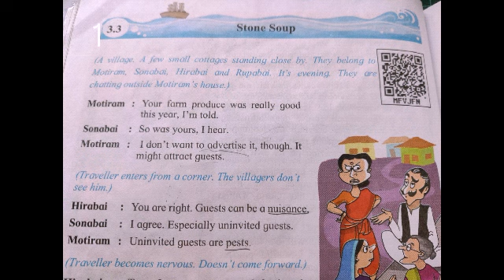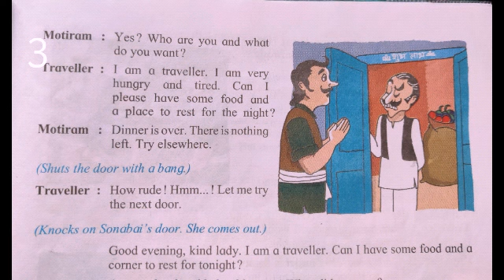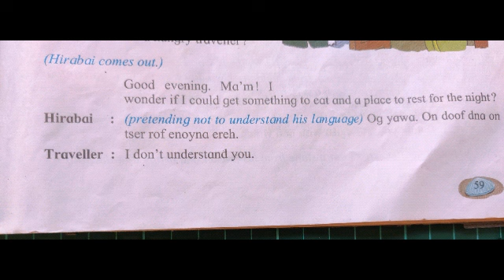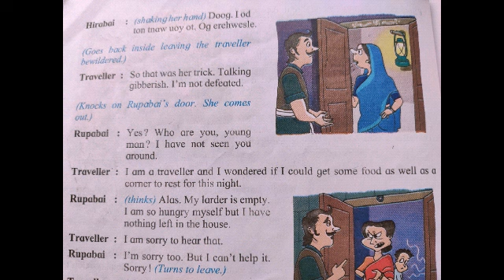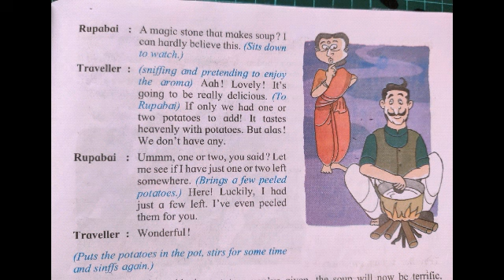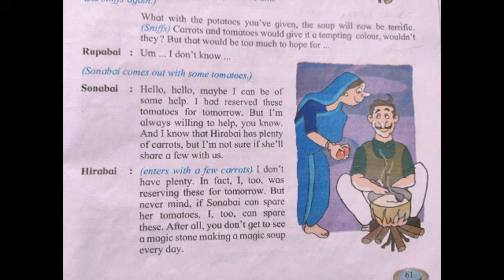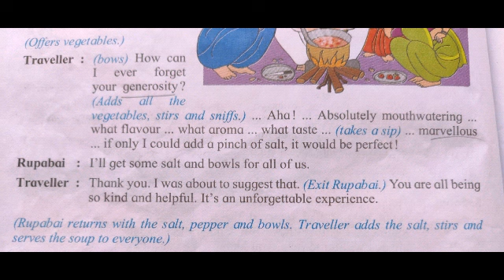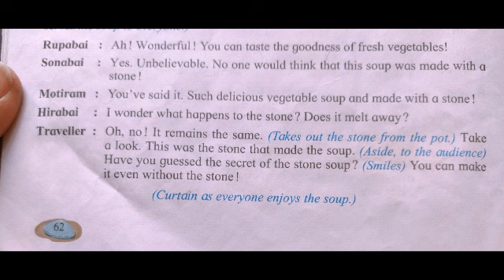STONE SOUP GRADE 6 SSC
chapter reading by Anuprita Shinde